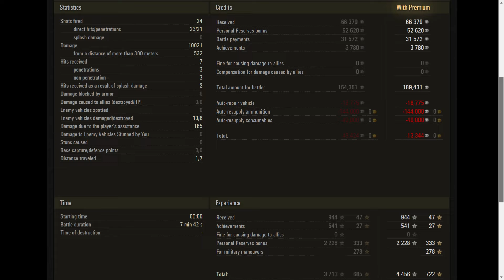Controcarro 3 Minotauro - World of Tanks UZ Gaming